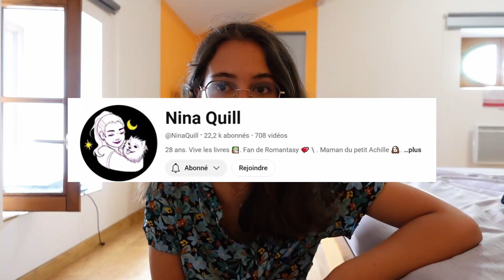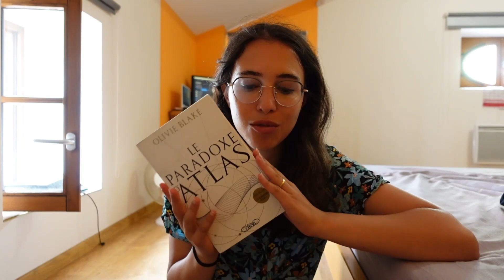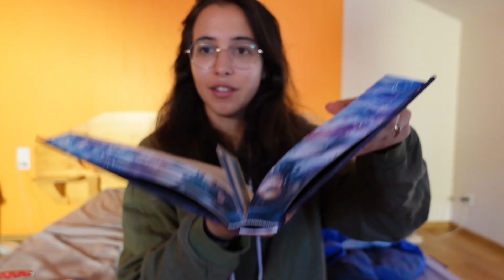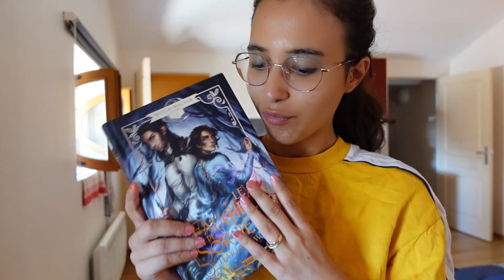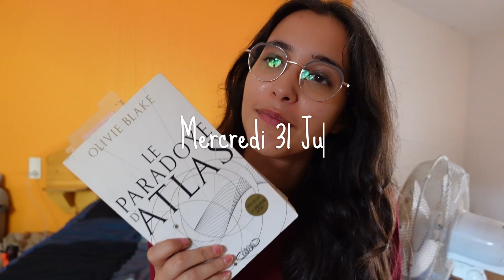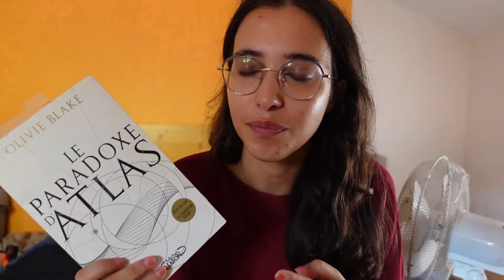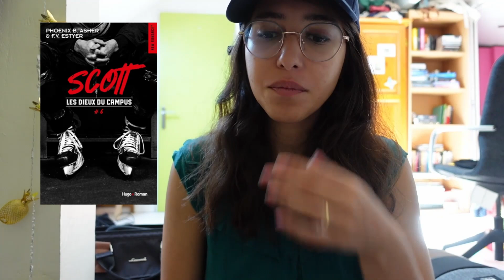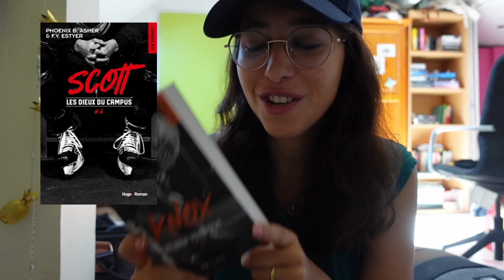[Vlog #3] Des lectures glacées et des Jeux Olympiques :)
Bienvenue dans un vlog pour le challenge de @NinaQuill, été glacé :)
Bon visionnage😘
Qui suis-je ?
Je m'appelle Laure, je suis étudiante et j'adore lire, écrire regarder des films et des séries et c'est exactement ce que tu peux retrouver sur ma chaîne. N'hésite pas à partager tes avis avec moi😊
🥳 Si vous êtes curieux de voir ma Wishlist